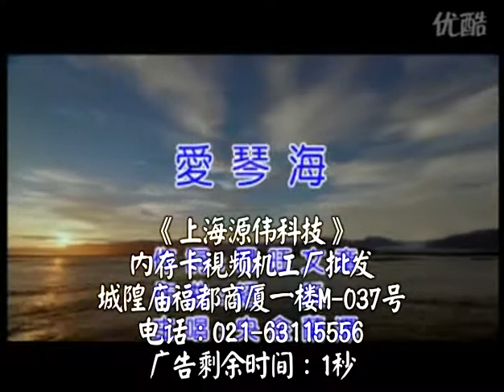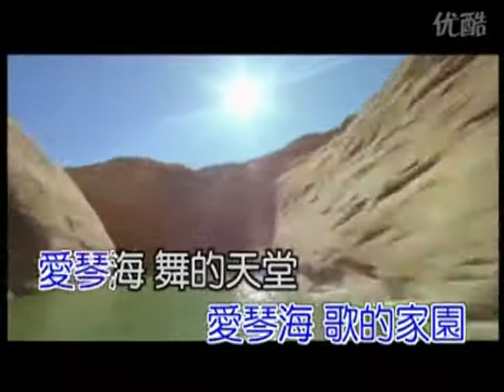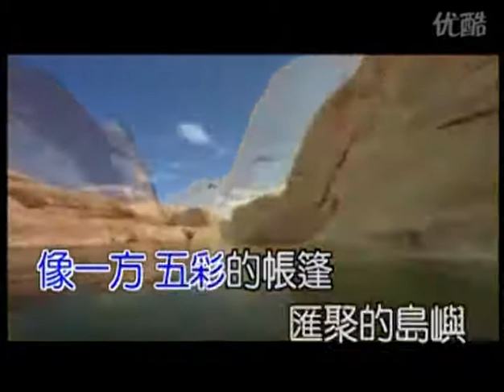Chinese Music Video (w/ Subtitles) - 042.央金兰泽-爱琴海